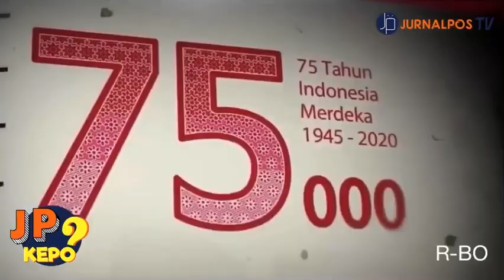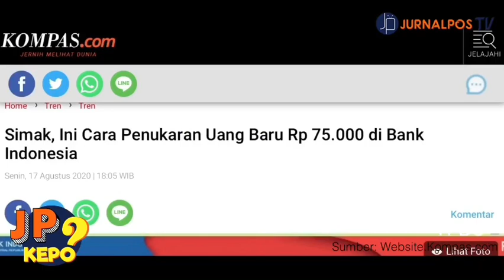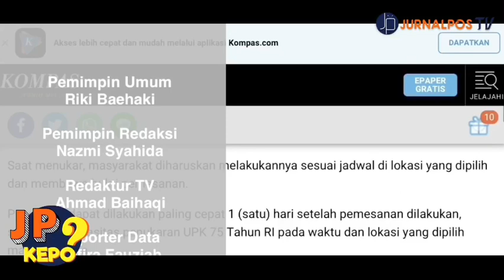Fakta Menarik Uang Rp 75.000, Bisa Dipakai untuk Transaksi Pembayaran | JP KEPO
Dilansir dari laman resmi Bank Indonesia, uang pecahan baru yang dikeluarkan oleh pemerintah pada 17 Agustus 2020 sebesar Rp.75.000 merupakan alat tukar yang sah dan juga sekaligus sebagai "kado" ulang tahun kemerdekaan Indonesia yang ke-75.
Dikeluarkannya uang baru ini disambut hangat oleh antusiasme rakyat Indonesia, karena uang ini dicetak dalam jumlah yang terbatas sebanyak 75 juta lembar saja, sehingga menjadikannya barang "Limitid Edition" dan juga uang ini memiliki tampilan design yang berbeda dengan uang-uang yang lainnya.
Tampilan disain pada uang kertas 75 RIBU memiliki banyak makna dan perbedaan dengan uang rupiah sebelumnya. Yang paling mencolok adalah angka “75” yang lebih besar daripada angka “000” dibuat dengan tujuan penekanan pada HUT RI ke-75, dan pahlawan nasional Soekarno-Hatta sebagai gambar utama uang tersebut. Pada bagian belakang uang tersebut terdapat gambar anak-anak Indonesia yang menggunakan berbagai macam pakaian adat daerah di Indonesia.

Pemimpin Umum
Riki Baehaki

Pemimpin Redaksi
Nazmi Syahida

Redaktur TV
Ahmad Baihaqi

Reporter Oncam
Thalita Laudza Winata/Magang

Reporter Data
Safira Fauziah/Magang

Dubber
Mawadah Daniah/Magang

Campers
Rohmad Purwadi/Magang

Editor
Mawadah Daniah/Magang